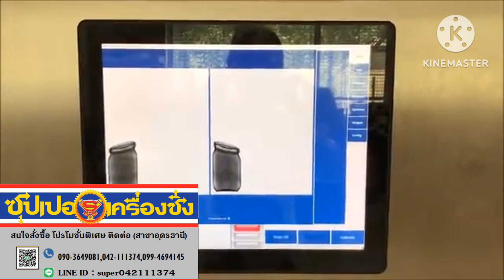XRAY SHARK® XS26 GIG - X-ray inspection of green beans in glasses